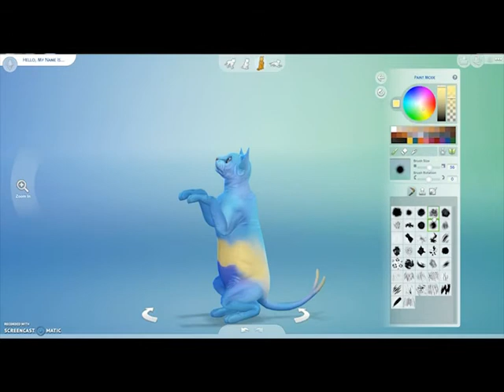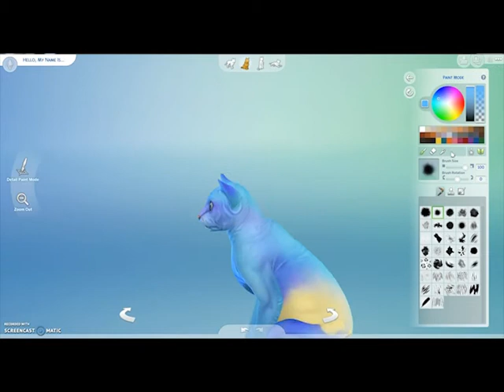[Sims 4 Cats and Dogs] Alien cat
Cosmic cats coming your way now!

Download this kitty on my origin gallery: CHLOEPARX

Edit: (im not sure why the video uploaded with the black border, in my next videos i will make sure to fix that.)